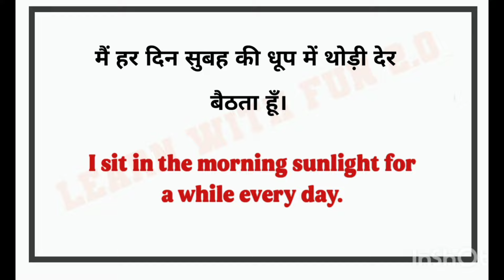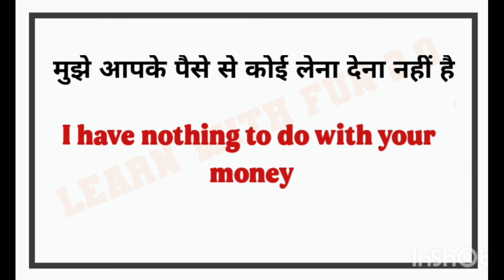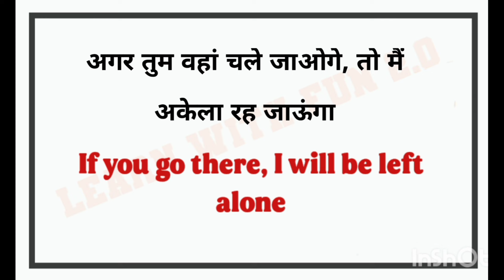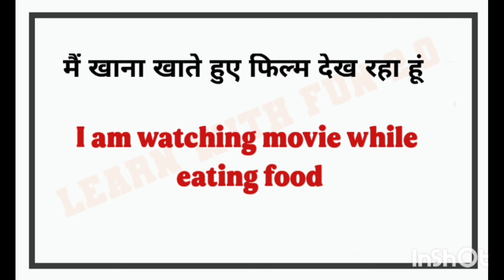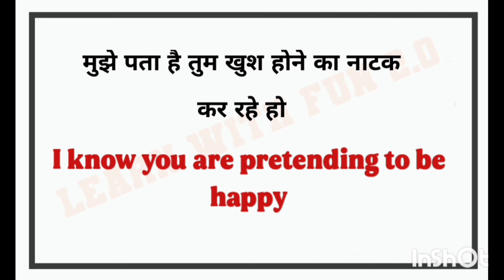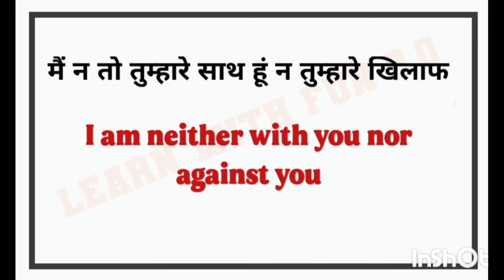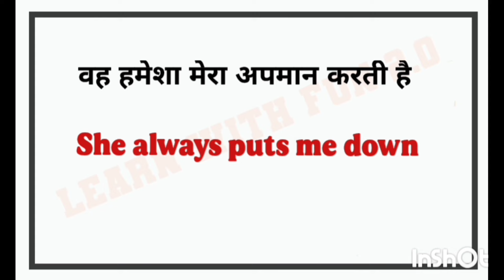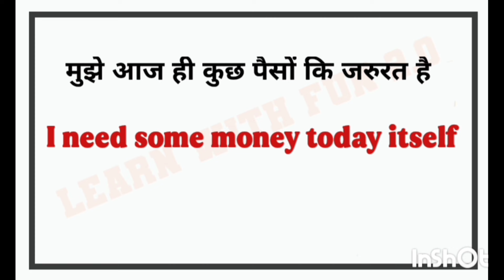100 daily use sentences, english speaking practice class/daily english conversation to learn english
100 daily use sentences, english speaking practice class/daily english conversation to learn english

Your quries:
Speaking practice
English speaking
Learning english
Learning Grammar
Speaking English
Speaking practice
 EnglishStructure
English phrases
Common English phrases
English sentences
English structure
Phrases
Spoken English
Daily use English vocabulary
Word meaning
Advanced structure
English speaking
Practice spoken English
Advance structure
Common sentences
English structure
Phrases
Daily use English sentences
Spoken English
Advance Englishstructure